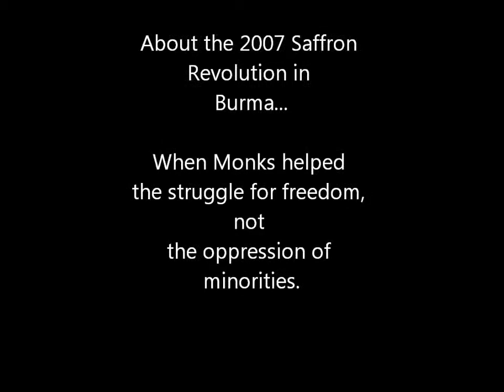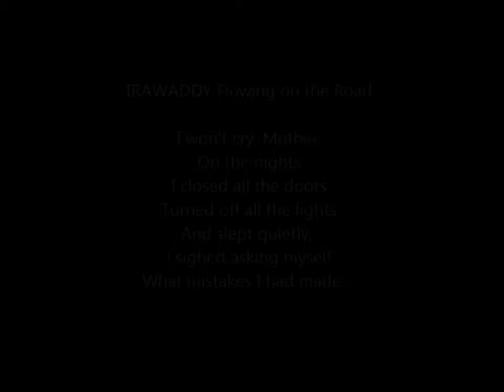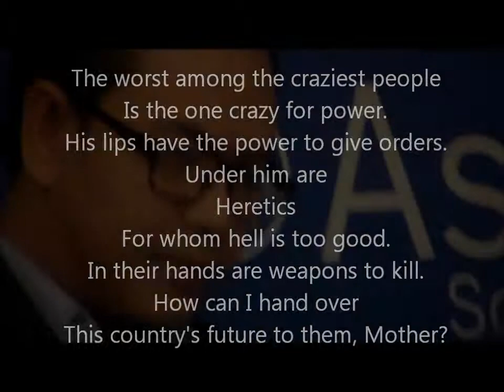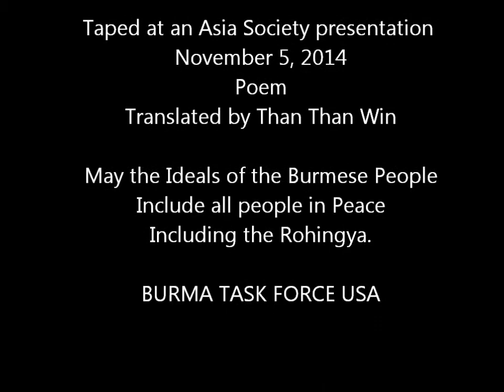Burmese Poet Nay Phone Latt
Former political prisoner reads his "Irrawaddy Flowing on the Road" at Asia Society event NYC Nov 5 2014.